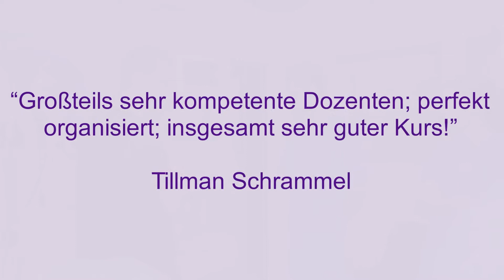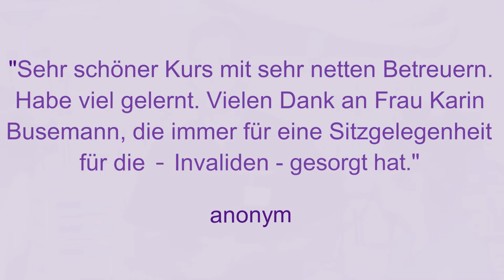Grundlagen der Intensivmedizin (GIN-25) vom 09.-11.06.2016